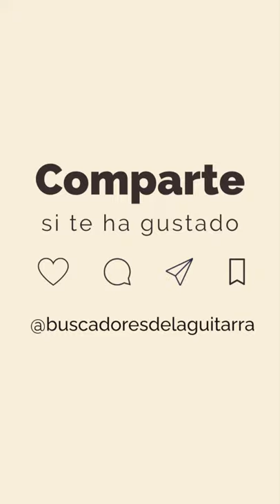Tangos de Triana /Acordes Cante Guitarra Flamenca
Letra por Tangos de Triana cantada por Encarna Anillo, con los acordes para acompañar. Aprende Guitarra Flamenca paso a paso en la Academia de los Buscadores de la Guitarra